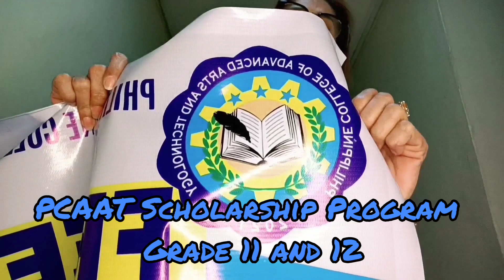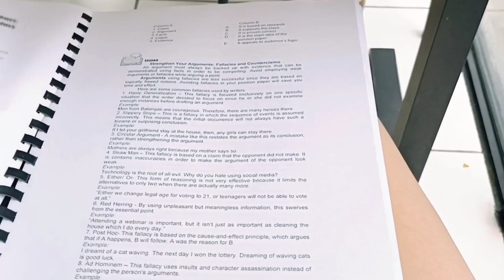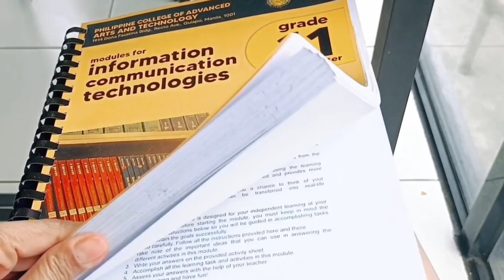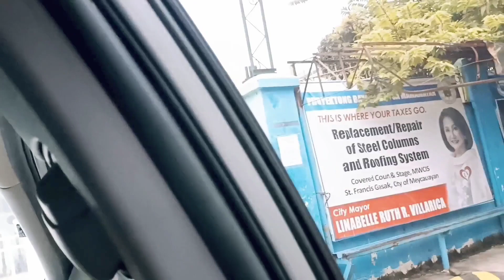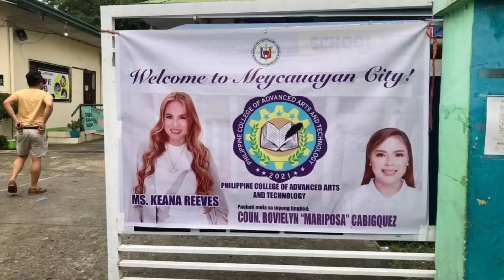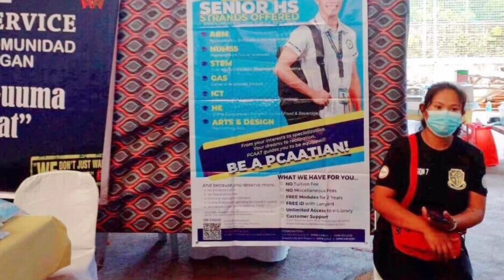PRRD Project - Scholarship Program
Libring paaral para sa lahat ng Pilipino, worldwide. Salamat tatay Digong!🙏